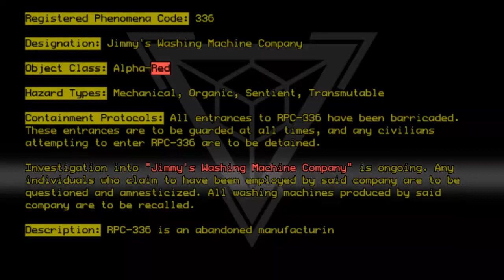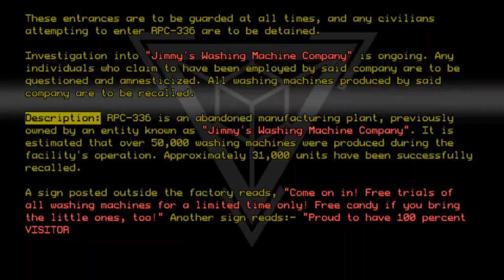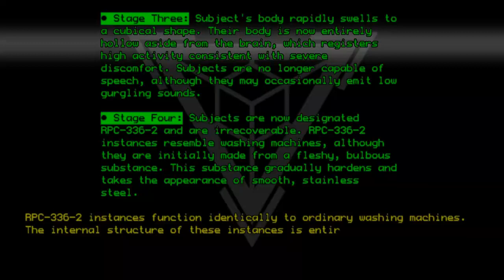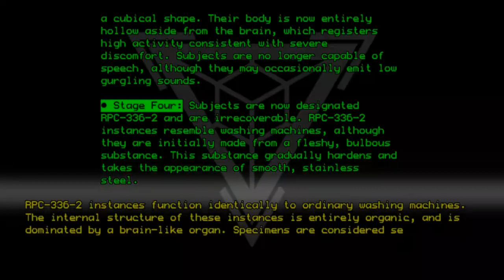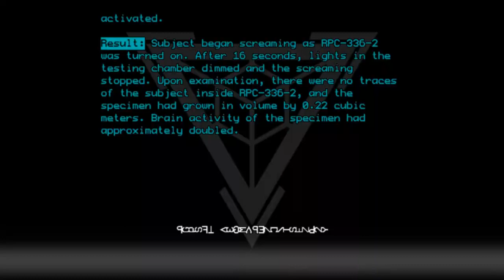RPC-336 - Jimmy's Washing Machine Company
Code: RPC-336
Title: Jimmy's Washing Machine Company
Rating: 4.4
Wordcount: 952
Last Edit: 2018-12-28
Revision: 43